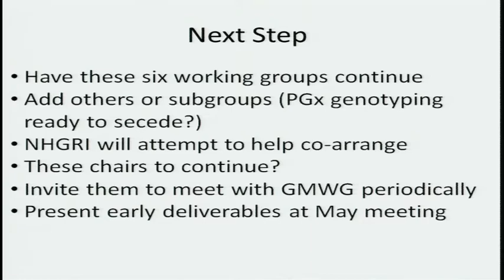GM2: Next Steps for Demonstration Projects - Rex Chisholm